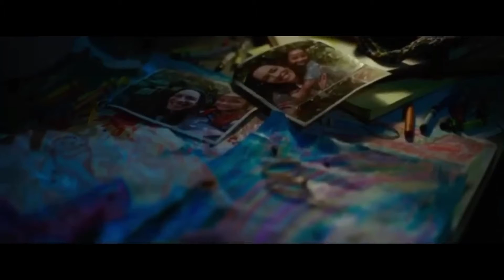Godzilla VS Kong Oficial Trailer (2021)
It’s finally here , the long awaited trailer is here and this movie is just two months away and I’m SOO exited.